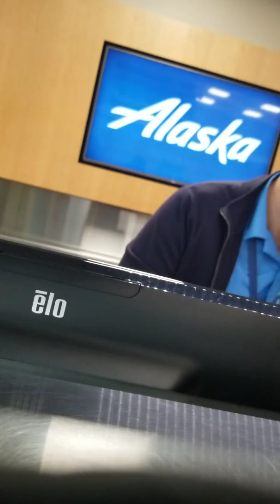Alaska airlines called the cops on me part 1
While in line waiting to check in our luggage, we noticed no one was behind the counters checking people in for over 10 minutes to the point another patron asked aloud  "can we get some service " and was immediately told not to yell by an Alaska airline employee.  A couple more minutes pass and things began to move When it finally became our turn to check in our luggage I asked the question, "why wasn't the front desk manned and how to file a complaint? At this point i was told that delays required man power and so I asked why 1st class and elite passengers are still being seen despite the need for man power his response with a smirk was "well sir they pay for that privilege ". I then asked is it a part of their policy that put the needs of one customer over the other going so far as to leaving a stationed un managed for over 10 mins ,with a line of patrons? Alaska Airlines employee and supervisor "Mark" responded by threatening me and my wife's tickets,saying that I'm making the worse and that apparently I was stopping him from doing his job, which was to service me and my wife at the moment . At this point I decided to record .
I will be filing complaints on the Alaska airlines employee/supervisor
As well as harbor police.